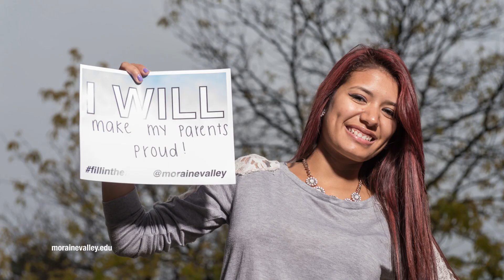Spring 2017 Commercial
Register now for the spring 2017 semester at Moraine Valley Community College. Classes start Jan. 17.